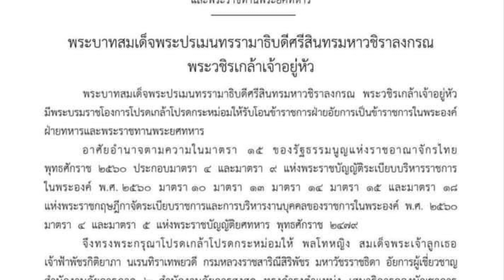พระอัจฉริยะภาพทางทหาร พระองค์ภา ทรงฝึกกระโดดร่ม